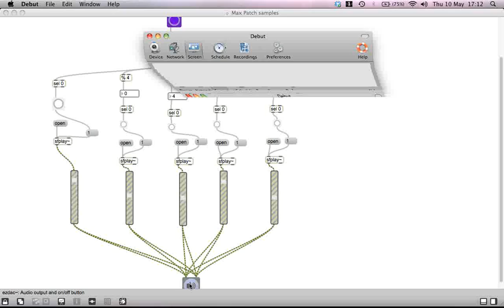Generative Max Patch Screen Recording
Example of work, doesn't quite loop right, poor sound quality.